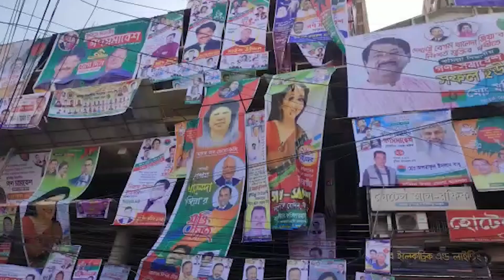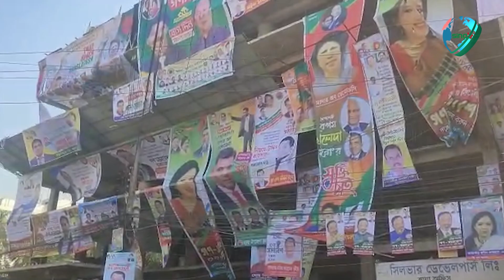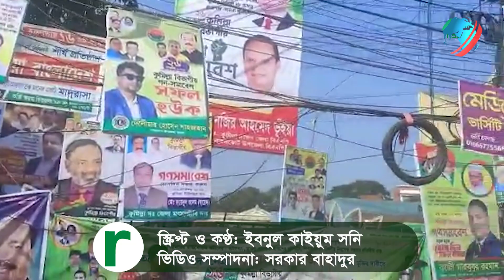কুমিল্লায় বিএনপির গণসমাবেশের প্রস্তুতি | Cumilla News | RisingBD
কুমিল্লায় বিএনপি’র গণসমাবেশের বাকি আর মাত্র দুই দিন। সমাবেশ উপলক্ষে ইতোমধ্যে কুমিল্লা বিএনপির দলীয় কার্যালয় থেকে শুরু করে সমাবেশ স্থল নগরীর টাউন হল মাঠ পর্যন্ত দলটির নেতাকর্মীদের ব্যানার ফেস্টুনে ছেয়ে গেছে। প্রশাসনের ১০টি শর্ত মেনে এ সমাবেশ করছেন বিএনপি।